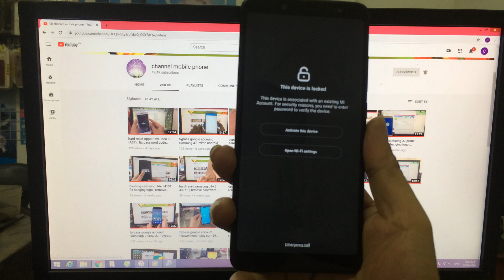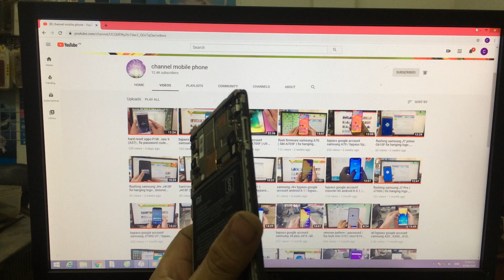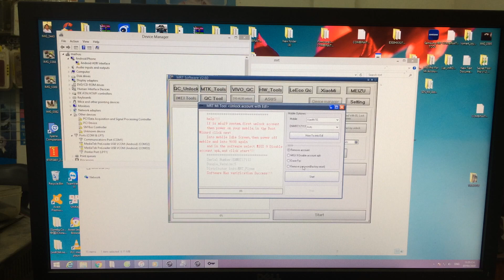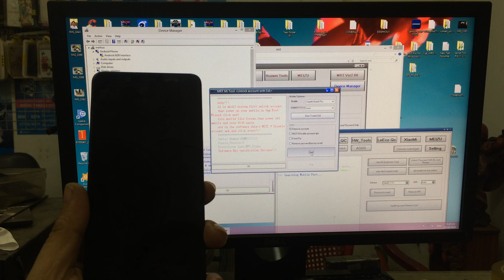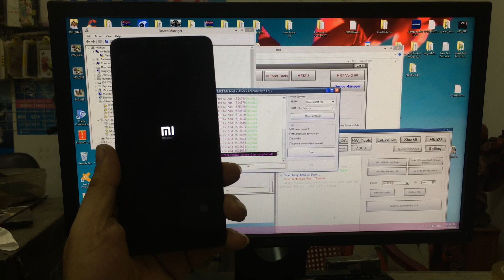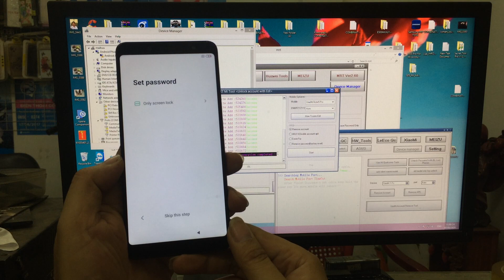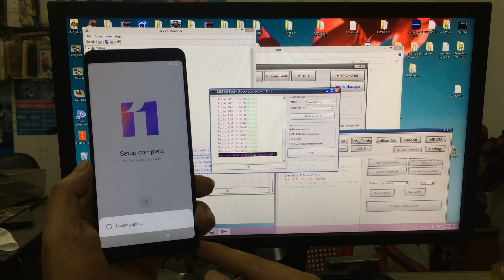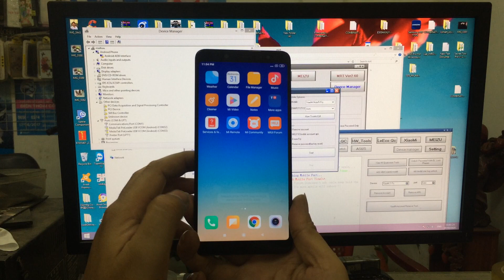remove Mi account / bypass mi account xiaomi note 5 miui 11 android 9